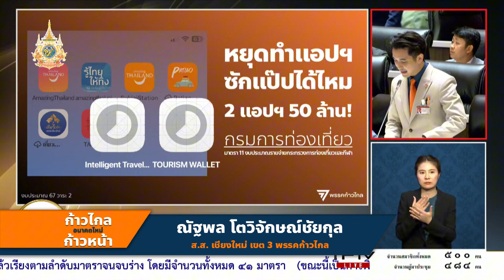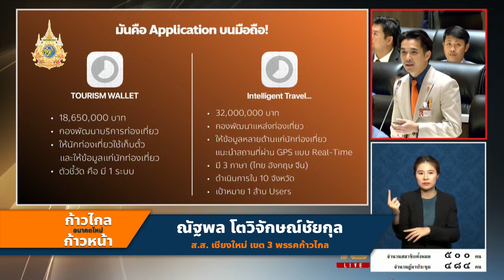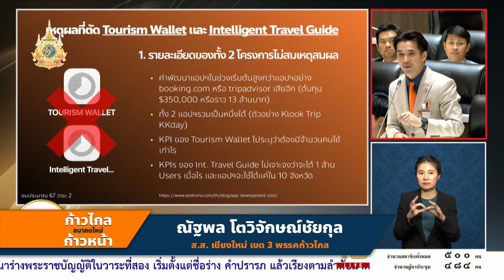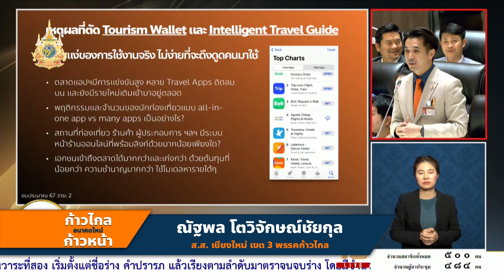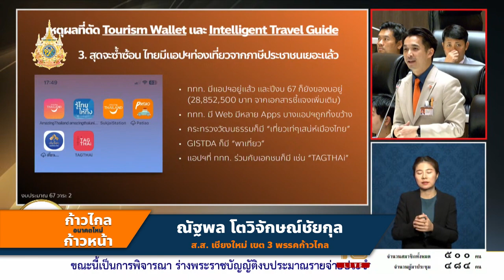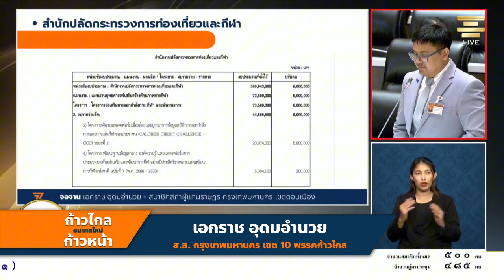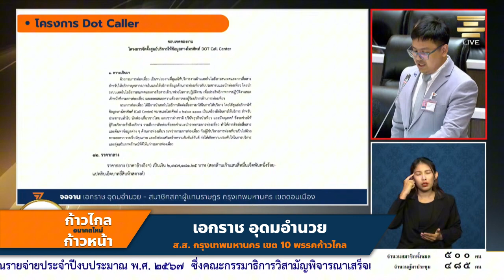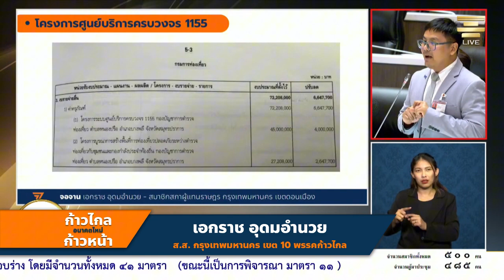อภิปรายมาตรา 11 งบประมาณรายจ่ายของกระทรวงการท่องเที่ยวและกีฬา